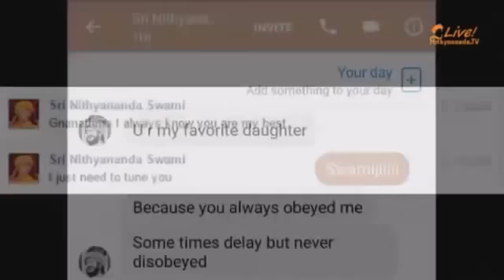Ask The Avatar - Celebrate Gurubhakti Through Sanyas || Live Stream || 08 Oct 2017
Name of Convention: Live Stream Nithyananda TV
Session on: Ask The Avatar - Celebrate Gurubhakti Through Sanyas
Date: 08 October 2017
Venue: Adi Kailasa, Bengaluru, India

This video is the live stream Ask the Avatar with the Supreme Pontiff of Hinduism HDH Nithyananda Paramashivam on 8 October 2017. It is beautifully presented to experience both a glimpse of the Avatar, and of sanyas.